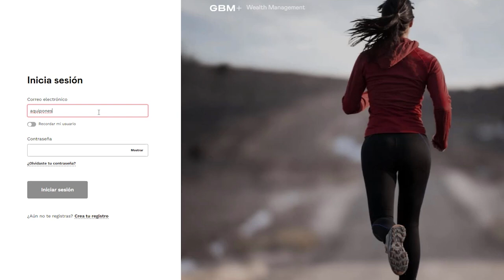Recuperar mi acceso a GBM sin el Autenticador de Google | Juan De Avila | Feb 2023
Si estas viendo este video es por que perdiste o cambiaste de celular y no tienes acceso a tu google Authenticator.

No te preocupes, a mi me paso lo mismo y recupere mi acceso en menos de 20 minutos.